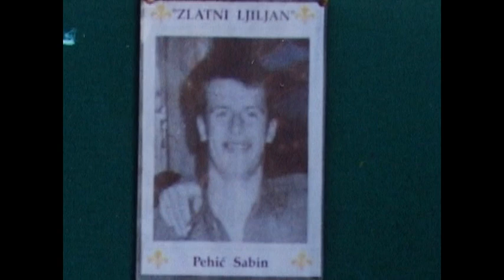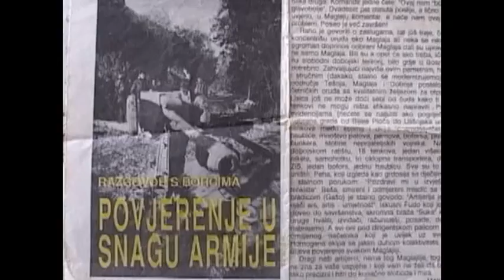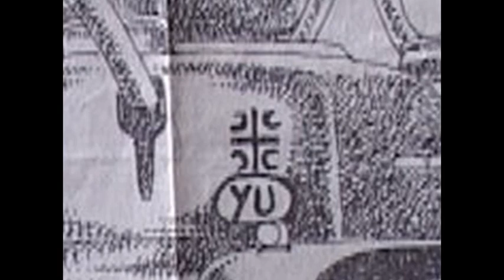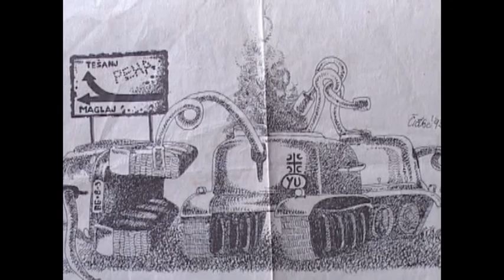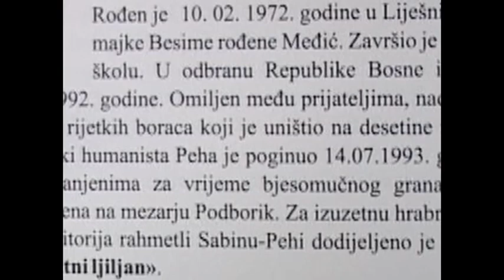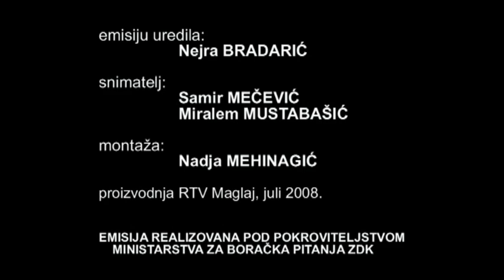Iz arhiva RTV Maglaj: Sabin Pehić PEHA, juli 2008.